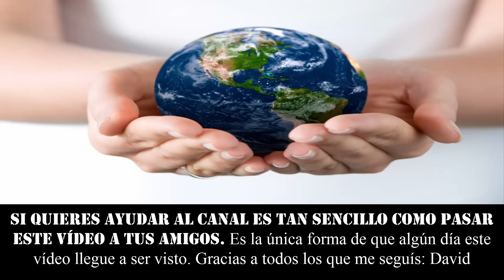EL HELADO MAS GRANDE DEL MUNDO